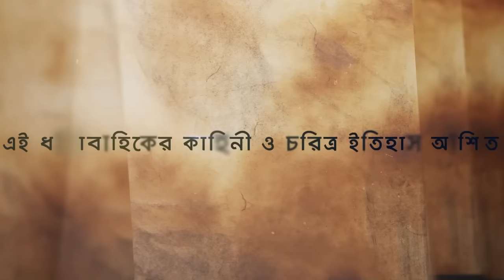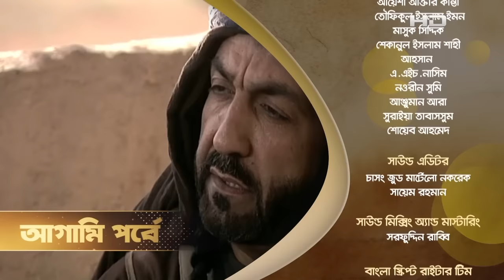Muhammad: The Final Legacy | মুহাম্মাদ (সাঃ) দ্যা ফাইনাল লিগ্যাসি | EP - 10 | Bangla Dubbed | SATV